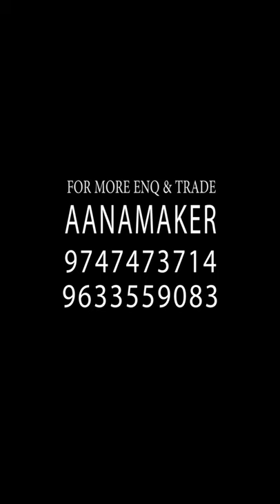ചിറക്കൽ കാളിദാസന്റെ ശിൽപ്പം | Aanamaker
This is a short version of Aanapattu 9 released in 2019 by Aanamaker as a video representation of the Sculpture making of a celebrity elephant called Chirakkal Kaalidasan